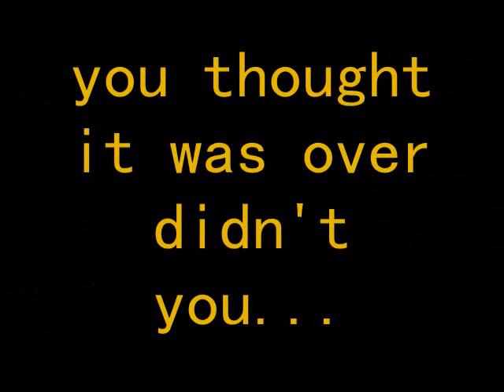Imaging Class Portfolio, Final Exam, Windows Movie Maker Compilation.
This was an assignment from my teacher in high school. I Obviously didn't take it seriously. The music was of my own creation. I used garageband for it, check it out.